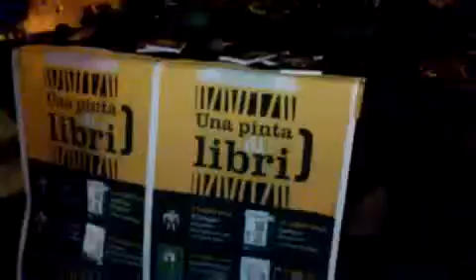Partita al Safara'Una Pinta Di Libri 8.7.2015